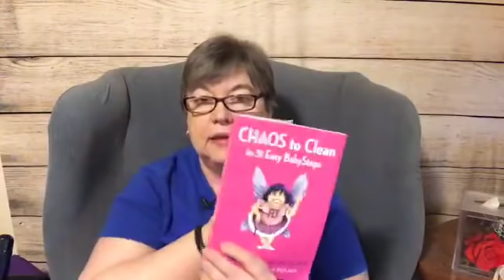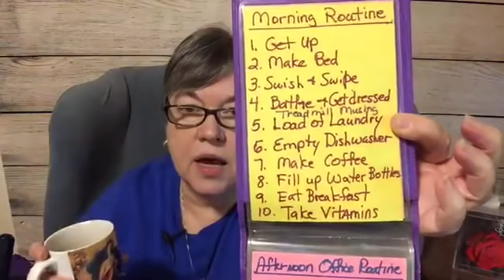Day 26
Don't allow perfectionism to beat you up if you miss a day! You're not behind!

CHAOS to Clean Kindle Edition